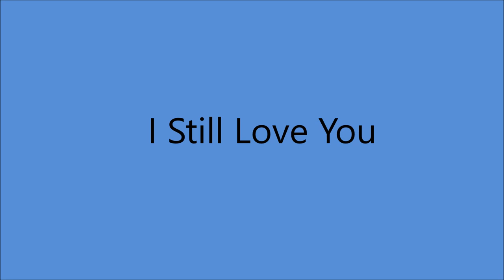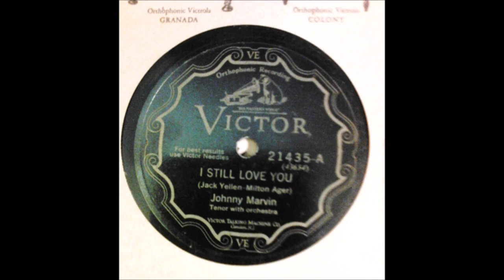Johnny Marvin - I Still Love You [1928].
[Written by  Jack Yellen - Milton Ager]
Recorded 1 March 1928
  by  Horace Heidt and his Orchestra
              [vcls Lee Lykins]

 Recorded  19 April 1928  Liederkranz Hall, New York -
Johnny Marvin [vcl solo] - [starts at 0:28] -
Orchestra Directed by Leonard W, Joy

2003 Inducted into UKULELE Hall of Fame